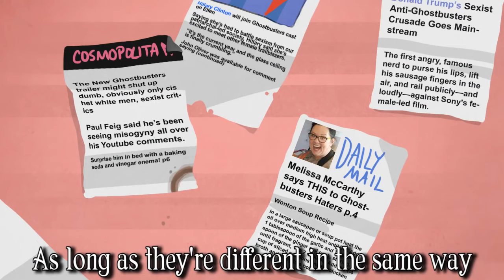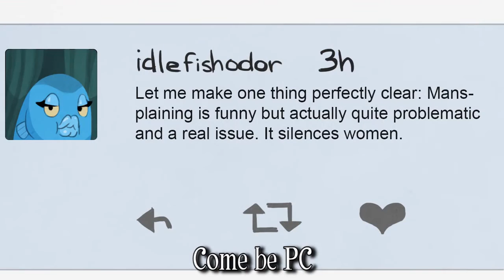Come Be PC ! [Chris Ray Gun] Social Justice The Musical #4